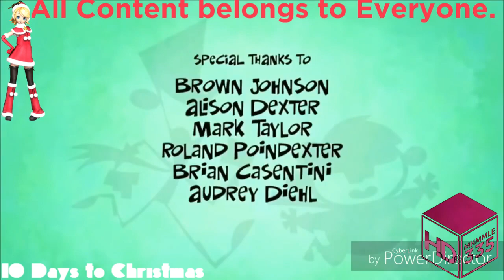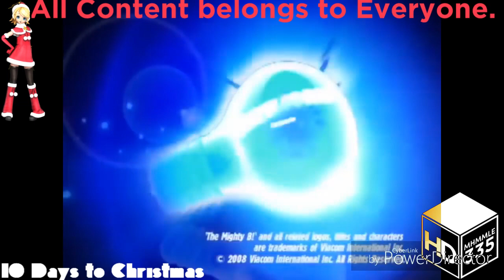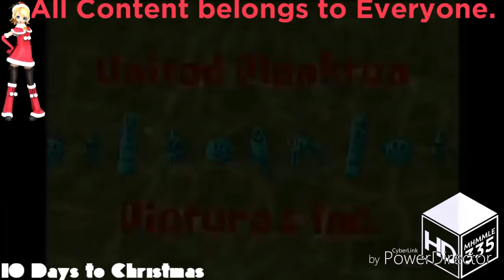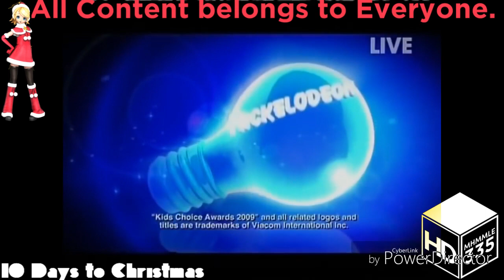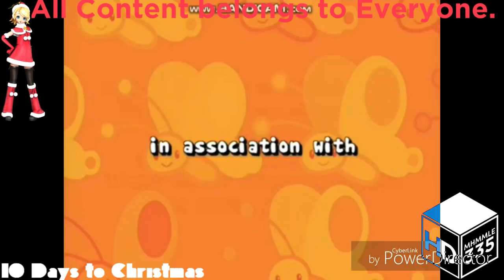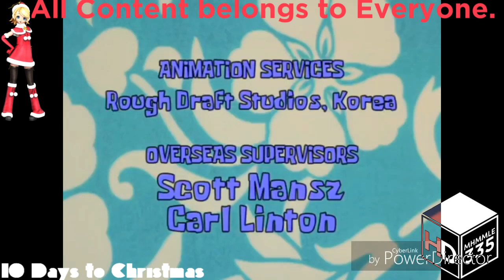(REQUESTED) Ultimate Nickelodeon Lightbulb Collection in GOO GOO GAA GAA